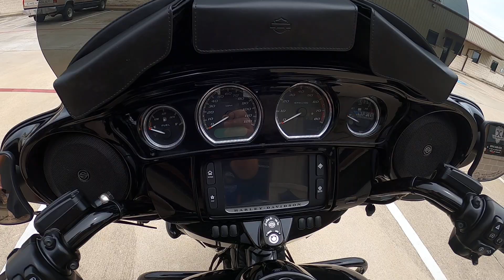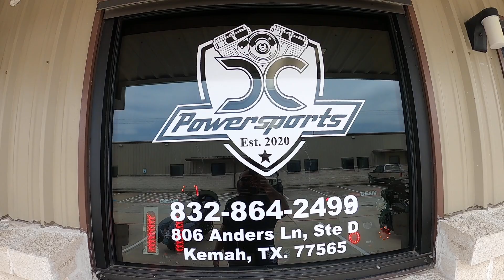2018 Harley Davidson Street Glide Special $23699 **WE DO NOT OWN THE RIGHTS TO THE MUSIC**